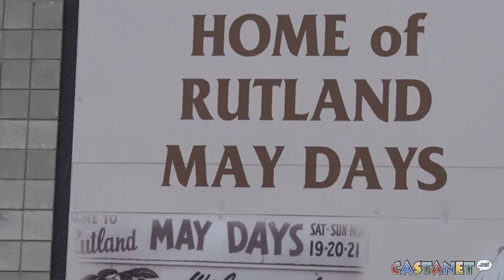Rutland May Days in full swing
The Victoria Day long weekend means one thing in Rutland – May Days are back.